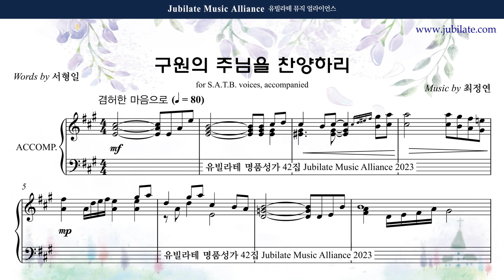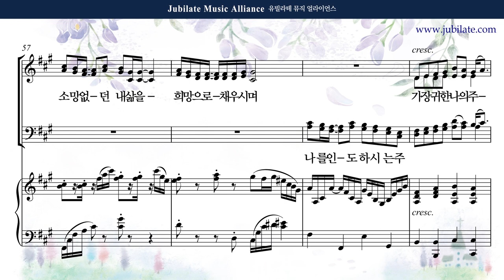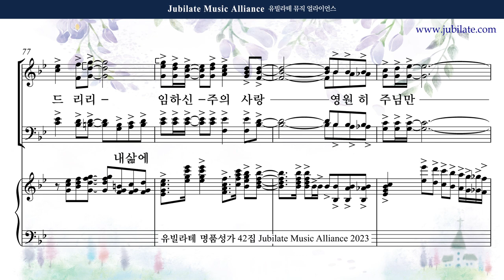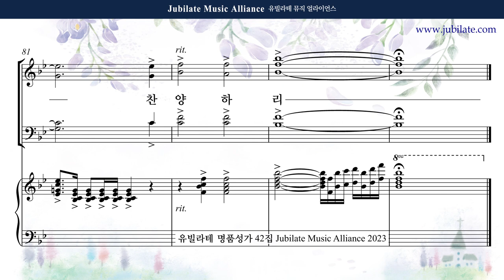[유빌라테 42집] 05. 최정연 - 구원의 주님을 찬양하리 Soprano